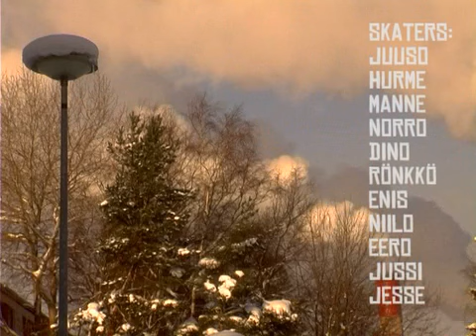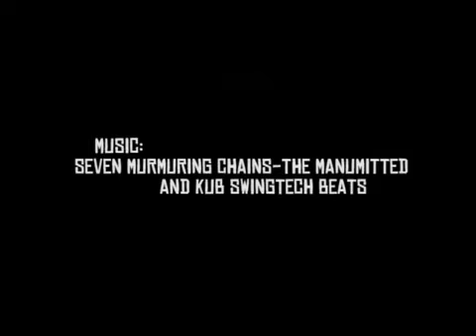peruscrew and friends once again in kontula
the boys skated indoors